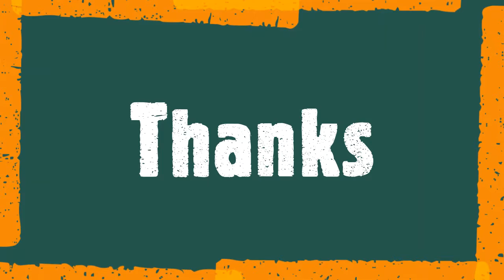Homemade Walldecor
Learn how to make crafts  and arts by paper,wastematerials,glitterfomicsheet,cardborad,popsiclesticks and plasticbottles

paper craft wall hangings | Home Décor Ideas | glitter fomic sheet crafts
Topic covered :💮
1. Paper Craft For Home Decoration
2. Wall Hanging Ideas
3 .Paper Flower Wall Hanging
4.Paper Craft
5.Wall Hanging
6 Home Decor Idea
7.How to Make Easy Flower Wall Hanging
8.Cardboard wall hanging
9.Best out of waste
10.Paper Craft
11.diy wall hanging
12.Home decoration paper
13.How to make wall hanging with paper
14.Simple wall hanging craft ideas
15.Stylish wall hanging
16.Wall Decoration
17.handmade wall hanging
18. Home decoration Ideas
19.Wall hanging ideas
20.Wall hanging Craft
21.Diy Room Decor
22.Home decor ideas
23.Paper wall decoration
24.Glitter fomic sheet crafts
25.Craft with paper
26.Paper wall hanging
27.Craft with waste material
 28.Cardboard craft
29. popsiclestickscrafts
30.penholderbyplasticbottles
31.vasebyplasticbottles
32.flowerbaskets
33.popsiclestickstrain
34.wallhangingflowerbasket
35.flowershipshapedbasket
36.wallhangingpenholders
37.wallhangingumbrellabasket
38.uniquehandmadevas
39.jewllarybox
40.oldflowersticksintonewform